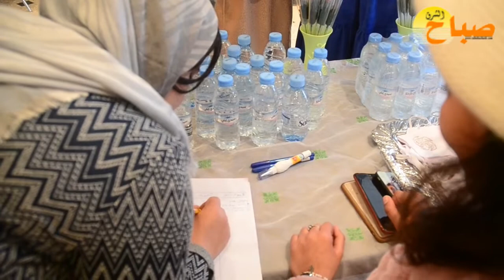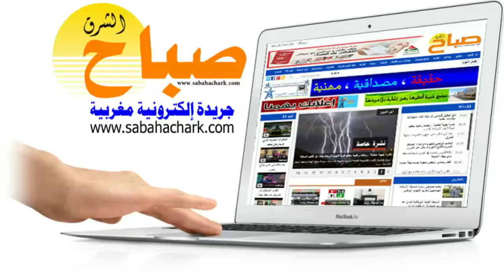ندوة ناجحة تحت عنوان المراة بين التمكين الحقوقي والإقتصادي